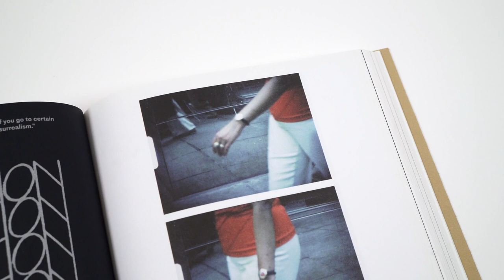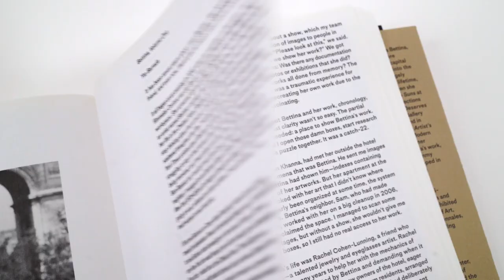Bettina: Photographs and works by Bettina Grossman (Aperture, 2022) | PhotoBook Flip Through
"Bettina" is the first monograph to showcase the work of the previously unsung artist Bettina Grossman, whose wildly interdisciplinary practice spanned photography, sculpture, textile, cinema, drawing, and more.